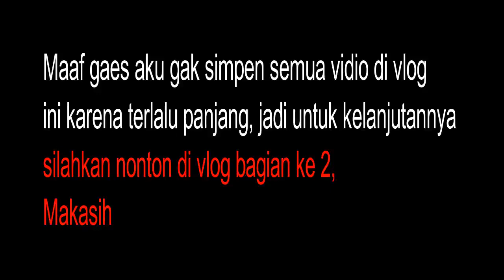GERAK JALAN INSTANSI DAN ORGANISASI 2019 " MERIAH DAN BERSEMANGAT " ENREKANG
Gerak jalan kali ini di meriahkan oleh ibu- ibu dan bapak- bapak dari semua instansi, tidak lupa dan tidak ketinggalan dari remaja putra dan putri , begitupun dengan ibu PKK dari berbagai daerah di ENREKANG (organisasi). begitu menghibur masyarakat.

INDONESIA

Wassalam
Riani amg